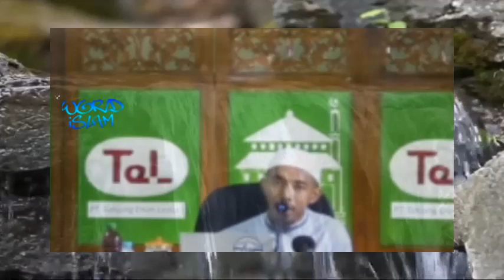SALAFY WAHABI DI DIDIK JADI PEMBERONTAK | USTADZ ABDULLAH ROY حفظه الله